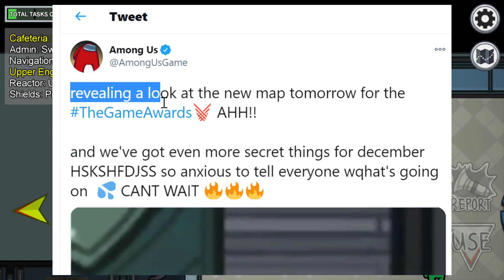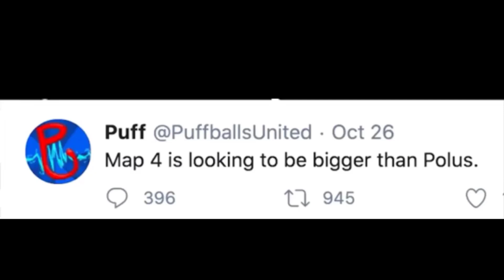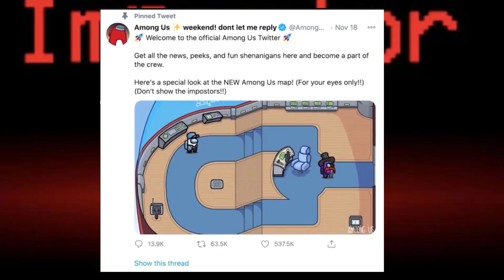AMONG US NEW MAP-AMONG US NEW MAP RELEASE DATE-AMONG US AIRSHIP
AMONG US NEW MAP-AMONG NEW MAP RELEASE DATE-AMONG US new map henry stickmin-AMONG US AIRSHIP MAP2020.
IN today's video I am gonna be giving you the complete information and leaks

about the new airship map of among us. I will explain the complete details from the theoretical layout

by rikylemback to the final look of this new airship map I will discuss every single room of the map

in this video. and i will also let you the exact date and time of the release of this new map. YOU ARE REQUESTED

AMONG US TWITTED ON THAY SAYS revealing a look at the new map tomorrow for the

TheGameAwards AHH!!

THE INNERSLOTH IS GOING TO SHARE even more secret things for December.

SO THIS IS THE OFFICIAL TWIT THAT THEY HAVE POSTED LAST NIGHT.

After exploding in popularity over the summer, Among Us

is getting some new features, including additional language support and a new map.the game awards

have been nominated the among us game for the best mobile game & also for the best multiplayer award.

here are nominated games for the game awards among us cod and some other game make

sure to sign in to account and vote for AMONG US.

SO NOW COMING TO THE RELEASE TIME AND DATE AS FROM THE OFFICIAL TWITT INERSLOTH WILL

REVEALED THE MAP WHEN THE GAME AWARDS START. THE GAME AWARDS OFFICIAL YT CHANNEL
HAVE SET THEIR LIVE SCHEDULE AT THIS TIME SO ITTRESEPECTIVE OF THE COUNTRIES YOU ARE
THE WILL BE LIVE ON.

Comments

among us new map when will it come out
among us new map walkthrough
among us new map,among us new map henry stickmin,among us new map release date,
,among us new map trailer,among us secret map,among us henry stickmin map,among us airship map,among us new map airship,new map airship among us,among us AIRSHIP MAP release date,
airship among us,secret map among us,new map in among us,among us new airship map,how to play airship map in among us,henry stickmin map among us,